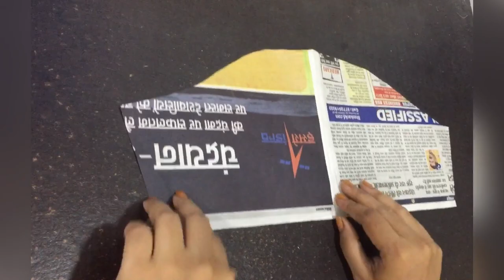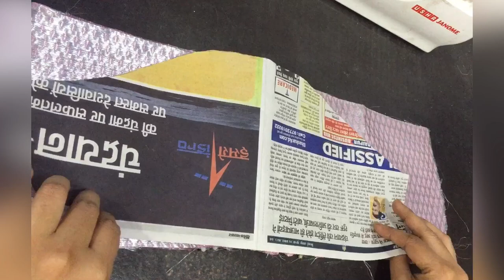Trendy puff sleeves/stitching video/puff hands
Puff sleeves stitching video